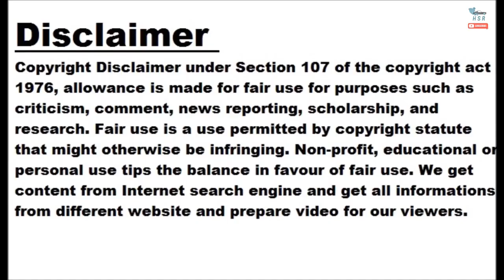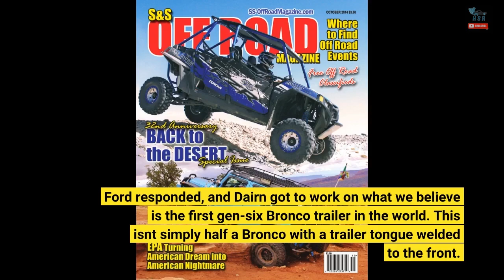Ford Bronco Trailer Built By Roush Mechanic Is Ready For Off-Road Rescue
Nov 10, 2022 at 2:14pm ET Some eager Ford Bronco fans are still waiting to take delivery of their new SUV. This particular individual in Arizona doesn't have that problem. In fact, he decided to cut a new Bronco in half to make a custom matching trailer for his other Bronco. Don't send hate mail, however. This project has a very interesting backstory that involves Roush, Ford, and hardcore off-road testing. To start with, the donor Bronco for this trailer is one that nobody could buy. It was a two-door pre-production test vehicle slated for the scrap yard, where nearly all such machines end up. The mad scientist behind the trailer's creation is Darin, who works for Roush at Ford's Arizona proving grounds. He's been involved in the 6G Bronco long before it went public, driving and wrenching on vehicles during testing. Specifically, he goes off-road with all the test vehicles, and he has a Bronco of his own as a support vehicle. Darin also has a lot of tools that go out on the trails, too many to fit in the back of his four-door Bronco. So he dialed up Ford to see about procuring a doomed test vehicle for a neat trailer project. He wanted a two-door model, as the rear quarter panels extend to the front of the rear wheels, making it a perfect candidate for a trailer conversion. Ford responded, and Dairn got to work on what we believe is the first gen-six Bronco trailer in the world. This isn't simply half a Bronco with a trailer tongue welded to the front. To ensure it could handle extreme off-roading, he installed a trick hitch connector that swivels independently of the tow vehicle. It also rides on a custom suspension system of his own creation, incorporating airbags for adjustable ride height. The trailer frame is heavy steel tubing, with a 3/16-inch steel plate underneath to protect the gas tank. Yes, this Bronco trailer still has a factory tank that carries fuel wherever it's needed. It also still has the factory Bronco rear hubs and brakes, and the body connects to the frame on the stock rubber mounts. This significantly reduces vibration, and a solid steel front with steel support beams keeps the trailer rigid. Inside there's an aluminum skin for added strength and ease of storage, leaving plenty of room for tool boxes and two onboard air compressors. According to the video, Darin built the trailer in just six weeks while working on other Ford projects. Considering all the fabrication that went into the trailer, we'd say the final product looks pretty darned good considering the short timeframe. Source: Chase Gentry via YouTube